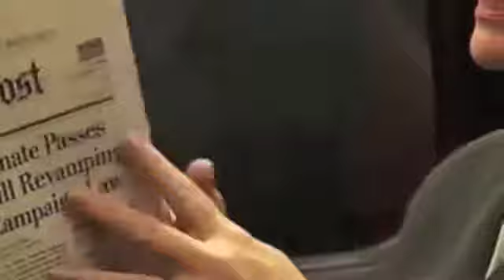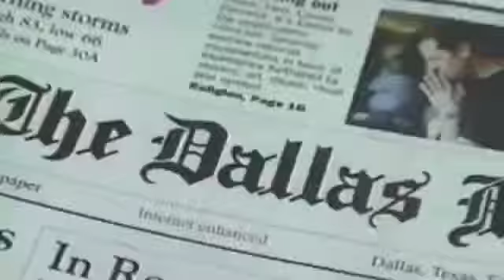SHE SAYS: WOMEN IN NEWS - open title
Open title sequence from Barbara Rick's National Emmy Winning documentary, "She Says; Women in News."  My score, for large orchestra, can be thought of as a proposed theme for a new nightly news show.